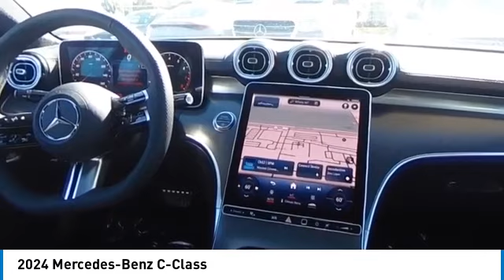2024 Mercedes-Benz C-Class CMT241922